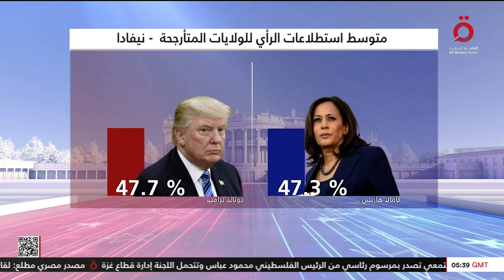ترامب وهاريس.. متوسط استطلاعات الرأي في الولايات المتأرجحة